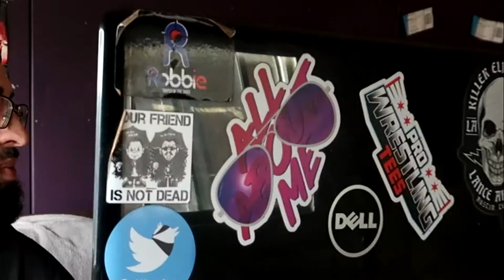GUESS THAT WWE POKEMON!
Watch as OWP (Our Wrestling Perspective) play a Shiny WWE Pokemon Guessing game!

Make sure to become apart of the OWP GALAXY &